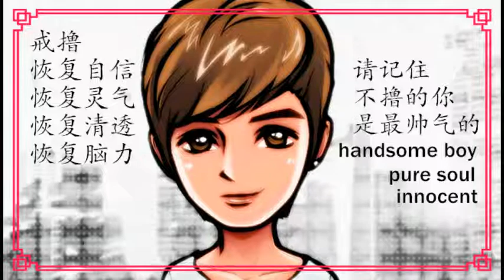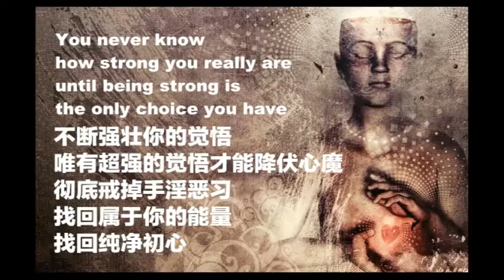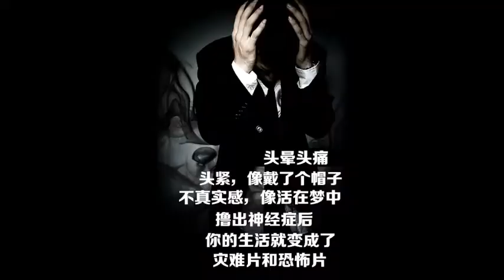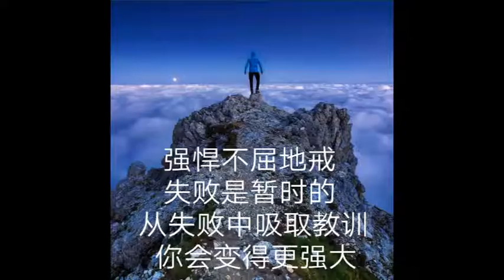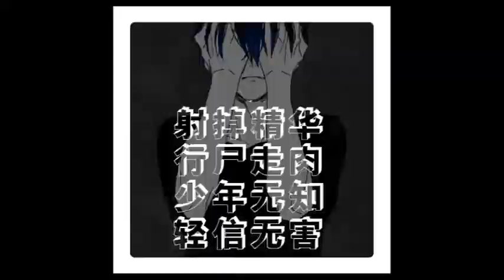智慧來自願力和心量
很多人對於佛法保持神秘，比如說佛陀為什麼這麼有智慧，是正遍知，天上天下沒有佛不知道的。甚至佛，都知道嬰兒在母親肚子裡成長時，每個時間段的狀態。那佛陀是如何達到呢。再比如，很多高僧大德，也智慧如海，是如何達到呢。佛也是人成的，彼是丈夫我亦而。我為什麼會沒有佛的智慧？

有的人說，聽說拜佛可以開發智慧，也去拜，但似乎也沒有開發多少。這是不是拜佛不靈？假設，給你智慧，你去幹什麼？去做生意，炒房地產。所以說，要有願力，你有這個弘揚佛法的願力，佛菩薩自然會慢慢賜給你智慧。

以前我有個師兄，不會背誦八十八佛，師父做晚課時，他要幫忙敲木魚。於是就跟菩薩說，我要幫忙師父，請菩薩加持我背誦八十八佛，結果三天后就背下來了。這就是他有願力，有幫助眾生的願力在。
當一個人發願去做三寶事情，弘揚佛法時，慢慢的菩薩會加持他智慧和辯才。他有這個願力，得到智慧，是很容易的。那如果沒有這個願力，只想自己過的好一點就好了，這個心量沒有打開，自私心重，自私心入不了道啊，那怎麼能得到佛的加持。佛是正遍知，要得到佛的智慧，就要有利益眾生的願力。

同時在做的過程中，業障慢慢消除，智慧漸漸開發，那很多東西就很明朗了。這也是佛菩薩力量不可思議，但要把心量打開。佛心包太虛，量週沙界，我們有沒有這個心量。有幾分心量，就能開發幾分智慧。

相信嗎？ 有些企業家，如果為了自己，事業也做不大。當時當他發起為了更多人的家庭，事業都能圓滿時，他的心量就擴大。慢慢的，就能接受法界的正能量。事業也能越做越大，這時他做事情的念頭，不是為自己賺錢，而是為了更好利益別人。這時企業才能做大，沒有這個心量，世俗上的企業都無法做大。更何況是要得到出世俗的利益，跳出六道輪迴的利益。

很多人說，沒有智慧，是因為沒有心量，沒有願力。沒有救拔苦難眾生的願力，地藏菩薩為什麼神力不可思議，慈悲不可思議，智慧不可思議，辯才不可思議。就是地藏菩薩有這個願力，有救拔苦難眾生的願力，那十方諸佛都來護持，加持他。自然成就。我們有這個心量和願力，加上努力的行動，懺悔業障，智慧自然就開發。

智慧和小聰明不一樣，小聰明是世俗人的分別念，念念為自己好，都是小聰明。念念為他人好，才是大智慧。